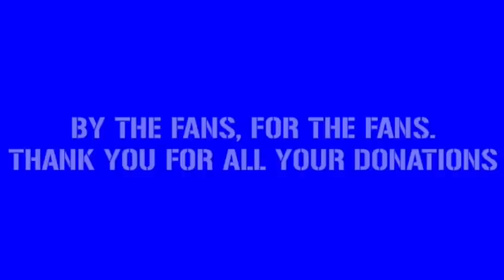150th Anniversary Celebrations